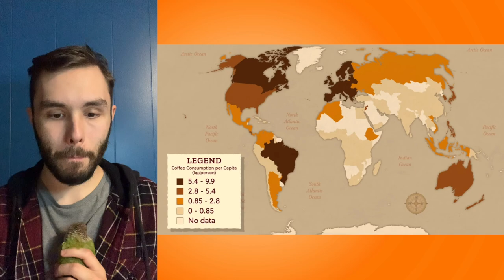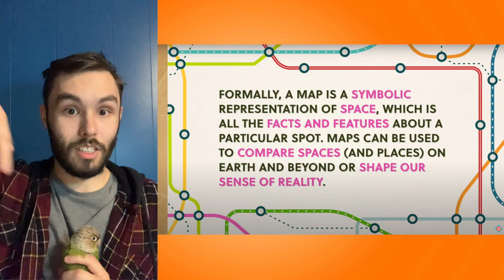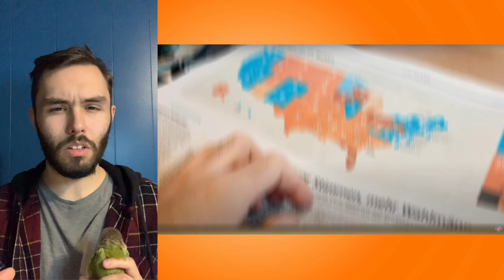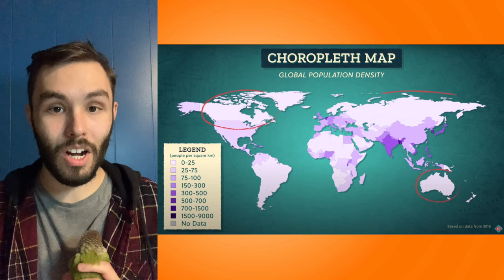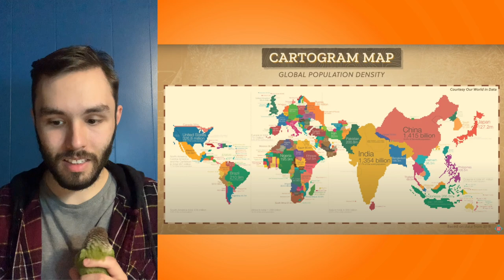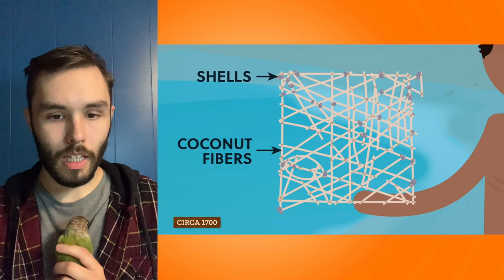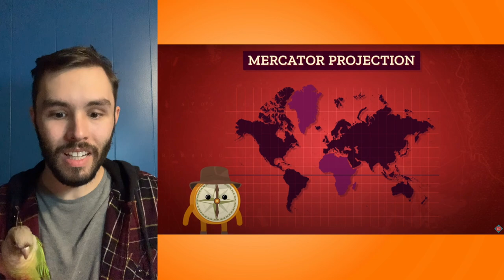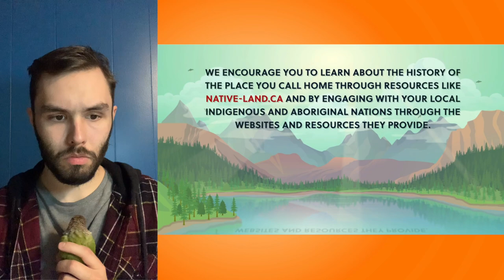Social Stud Reacts | What is a Map? Crash Course Geography #2